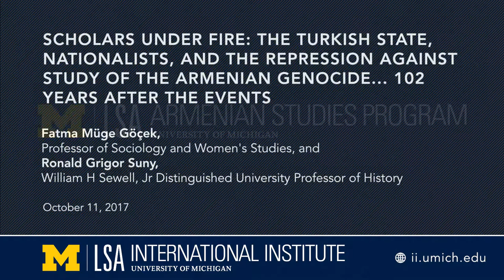Repression Against Study of the Armenian Genocide... 102 Years After the Events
"Scholars Under Fire: The Turkish State, Nationalists, and the Repression Against Study of the Armenian Genocide... 102 Years After the Events"

With: Fatma Müge Göçek, Professor of Sociology and Women's Studies, and Ronald Grigor Suny, William H Sewell, Jr Distinguished University Professor of History

Michigan sociologist Fatma Müge Göçek and historian Ronald Grigor Suny have for almost two decades brought Turkish, Armenian, Kurdish, and other scholars together to research, write about, and discuss the massacres and deportations by the Ottoman government of Armenians and Assyrians. The recent conference in Berlin, organized as part of a series of Workshops on Armenian and Turkish Scholarship, was threatened by the right-wing Fatherland Party (Vatan Partisi) and the Turkish government. Scholars from Turkey were prevented from attending; demonstrations against the conference were threatened; and several participants in Turkey came under fire from universities and the state. Professor Göçek and Professor Suny will talk about this threat to academic freedom and censorship that undermines what our university stands for and protects.